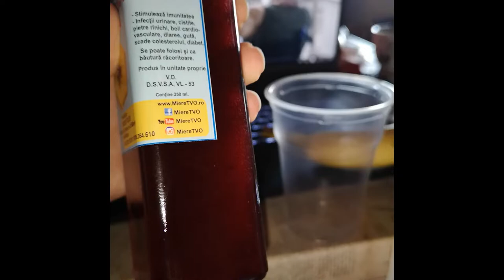MERISOR CU MIERE | CAT COSTA | CUM SE FACE